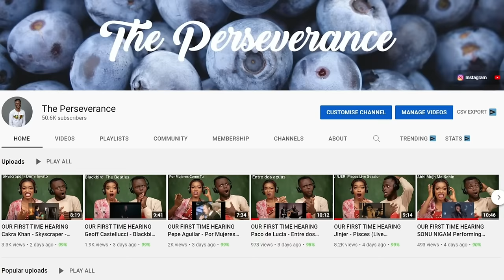Non-Muslims Reacting To Emotional Quran recitation by Qari Muhammad Al Kurdi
1)This video has no negative impact on the original works (It would actually be positive for them)
2)This video is also for teaching purposes.
3)It is positively transformative in nature.
4)I only used bits and pieces of videos to get the point across where necessary.